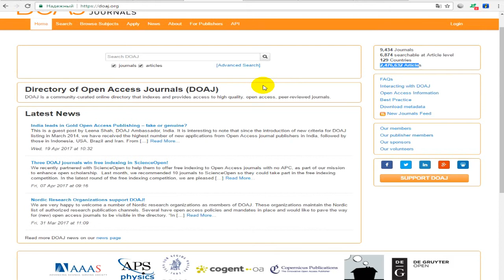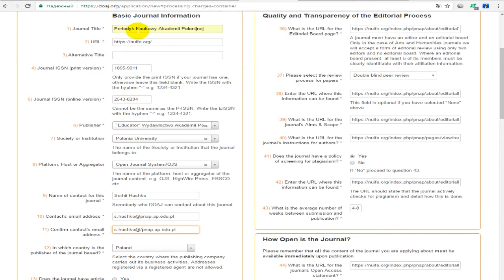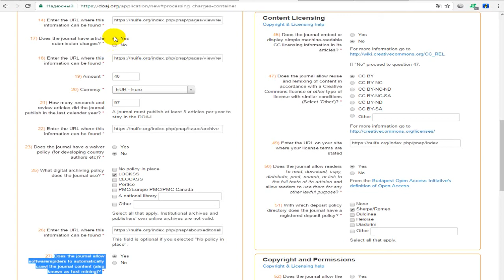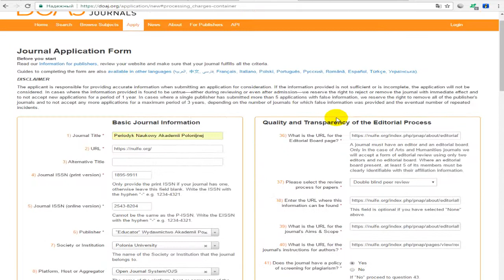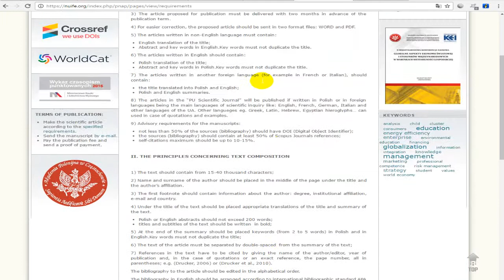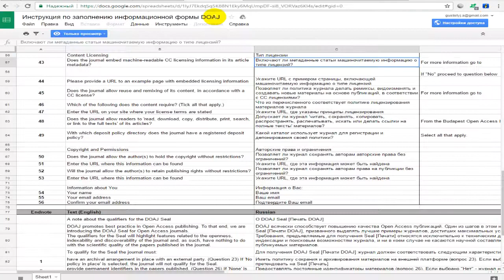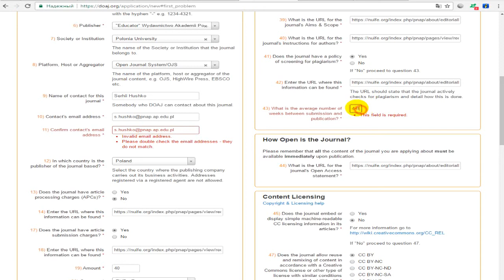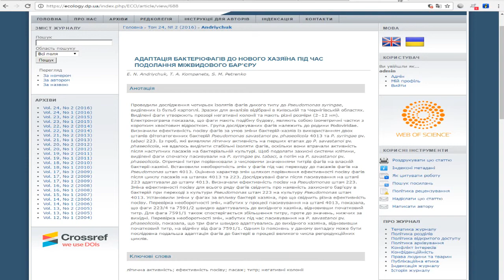Регистрация журнала в DOAJ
В этом видео мы продемонстрируем процесс регистрации журнала в Directory of Open Access Journals (DOAJ), расскажем подробнее о пунктах анкеты и о важных моментах в заполнении анкеты.